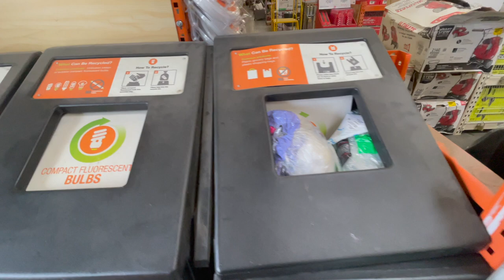MY MORNING // Home Depot, Reorganize, New Vegan Running Shoes + More!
My morning was cut shorter than I expected, but not before wander Home Depot, and get some things done at home! In the near future we hope to renovate a few corners of our tiny house so I want to begin planning now, and I ended up doing a little early reorganizing!

**NEW VIDEOS WEEKLY following my adventures and vegan lifestyle**

❤️ FEATURED PRODUCTS from Amazon, Etsy, Earth Hero, and Typology

+ Ember COFFEE MUG 14 oz white
+ Walking Pad

+ Green Velvet Medium Square Throw PILLOWS
+ RUGGABLE Rugs (Sage Vintage Area Rug 6x9 Cushioned Pad)
+ Redi Shade No Tools Cordless Pleated Fabric Shade White

+ Open Ended Hurricane Candleholder (10 x 4.75)

+ The FRAME Samsung TV with white frame
+ Flip Down TV Ceiling Mount

❤️ CATS
+ Catio Outdoor Cat House
+ Scratch Lounge Original, XL- Reversible Cardboard Cat Scratcher with Floor Refill and Catnip
+ Thermo-Kitty Mat Heated Pet Mat
+ Catastrophic Creations Cat Shelves
+ PetSafe Cat and Dog Water Fountain

❤️  ELECTRONIC
+MacBook Air LAPTOP CASE
+ LaCie Rugged USB-c 5T External Hard Drive

+ APPLE WATCH Pink Gold Series 5
+ Apple Watch Bands
+ VEGAN NASA SWEATER
+ Crossbody Shoulder Bag
+ Girlfriend Collective Pocket High Rise Leggings (Earth Hero) **ON SALE
+ Girlfriend Collective Pocket High Rise Leggings (Amazon)

📸VLOGGING EQUIPMENT
+ Canon EOS M50 CAMERA
+ Manfrotto TRIPOD
* Manfrotto Quick Release
+ Lume Cube mini light with Diffuser

I am not a tiny house builder, dietician, personal trainer, doctor, or life coach. I simply enjoy continued learning in areas of my hobbies and interests, and passing along what I learn that I think might be helpful or entertaining to others. I am also passing along information that I have learned through personal experiences and trial and error.

Thank you, I am grateful for your time and screen space!